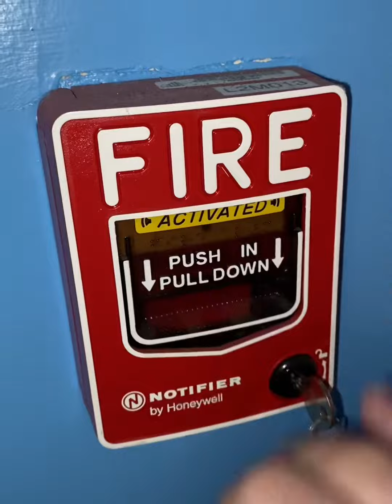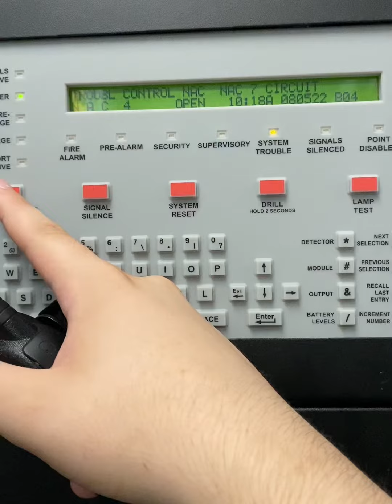Fire Alarm Inspection #14